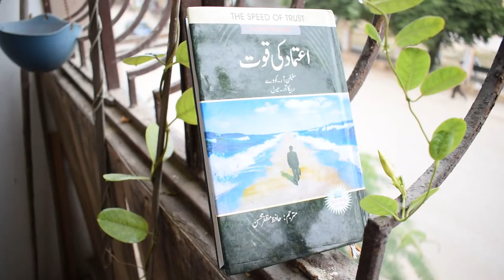اعتماد کی قوت - The SPEED of Trust: The One Thing That Changes Everything - Book by Stephen Covey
اعتماد ہم پر سال کے 365 دن اثراندازہوتا ہے۔ یہ ہررشتے ناطے اور تعلق کے معیار کو بڑھاتا ہے۔

Trust is the new currency of our interdependent, collaborative world.

You can ignore the principles that govern trust—but they will not ignore you.

The SPEED of Trust: The One Thing That Changes Everything - Book by Stephen M .R. Covey